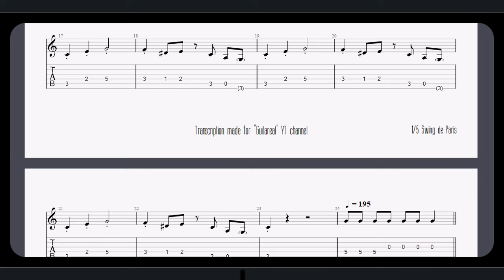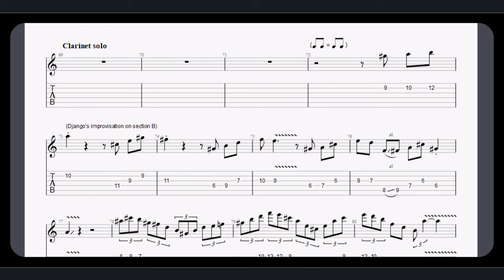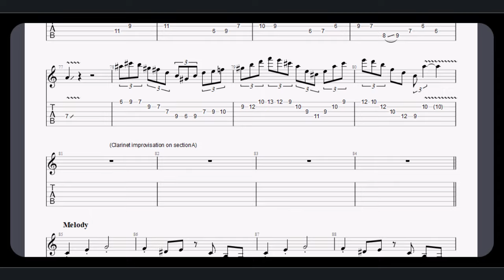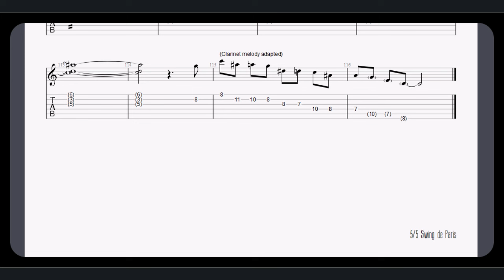Swing de Paris - Django Reinhardt (Gypsy Jazz transcription)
I recently created a YT channel where I upload backing tracks and lessons, here you have the link: